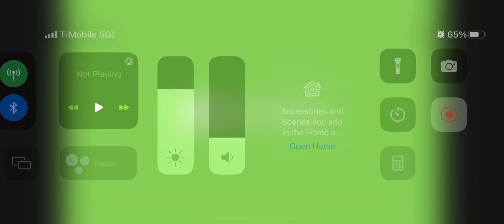Daily Level #6 | Geometry Dash 2.11 | “PUNCHLINE” by PyRaven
For more GD vids such as these, tune in to the Clinical Crosser’s AnimationsTM2K8 channel!